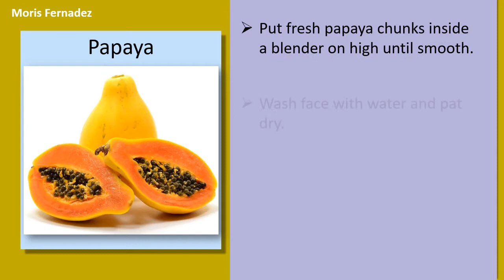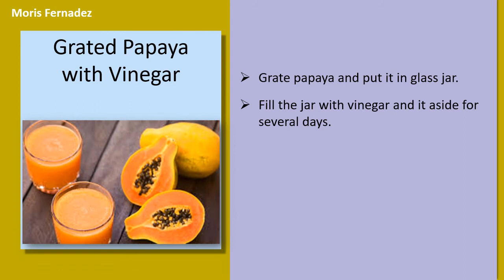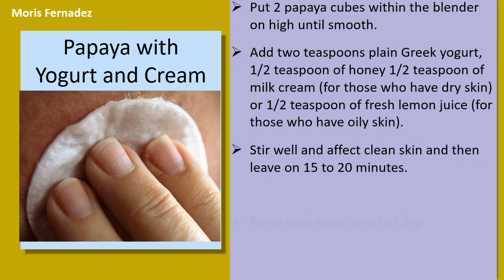Best Papaya Remedies To Cure Acne, Pigmentations And Dark Spots - Papaya Face Mask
Best Papaya Remedies for Stopping Acne.

Papaya.
Put fresh papaya chunks inside a blender on high until smooth.
Wash face with water and pat dry.
Apply papaya to skin and then leave on half an hour or until dry.
Rinse with warm water, pat dry, and apply natural moisturizer.
Repeat daily.

Papaya with Honey.
Inside a blender, Combine 4 papaya chunks with 2 teaspoons raw, organic honey until smooth.
Affect skin and then leave on 30 to 45 minutes.
Rinse with warm water and pat dry.
Repeat daily.
Note: To include 1 egg or couple of drops of papaya oil or half mashed apple for additional benefits.

Papaya with Bananas and Fresh Lemon Juice.
Inside a blender, Combine 6 fresh papaya chunks with 3 fresh bananas and ½ teaspoon of freshly squeezed lemon juice until smooth.
Apply papaya mixture to skin and then leave on 20 to 25 minutes or until dry.
Rinse with warm water after with cool water.
Pat dry and repeat daily.

Grated Papaya with Vinegar.
Grate papaya and put it in glass jar.
Fill the jar with vinegar and it aside for several days.
Now combine papaya vinegar with water in 1:10 ratio.
Make use of this like a skin cleanser to get rid of acne.

Papaya with Yogurt and Cream.
Put 2 papaya cubes within the blender on high until smooth.
Add two teaspoons plain Greek yogurt, 1/2 teaspoon of honey 1/2 teaspoon of milk cream (for those who have dry skin) or 1/2 teaspoon of fresh lemon juice (for those who have oily skin).
Stir well and affect clean skin and then leave on 15 to 20 minutes.
For additional benefit, include ½ teaspoon oatmeal.
Repeat two times per week.